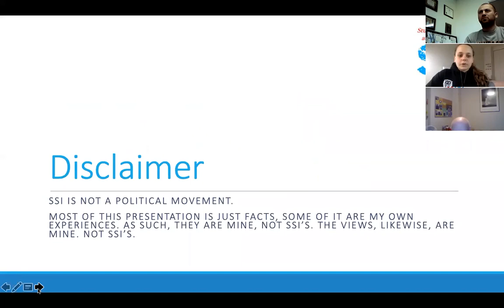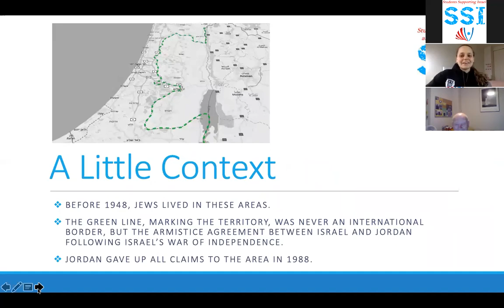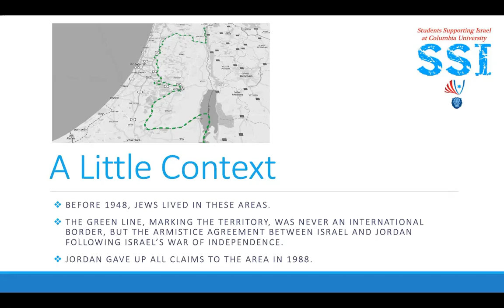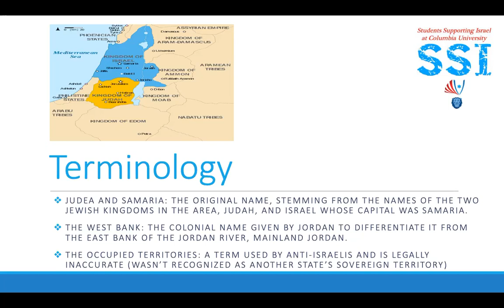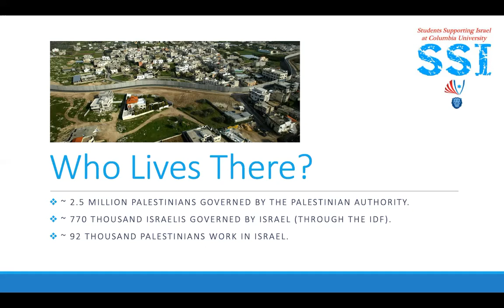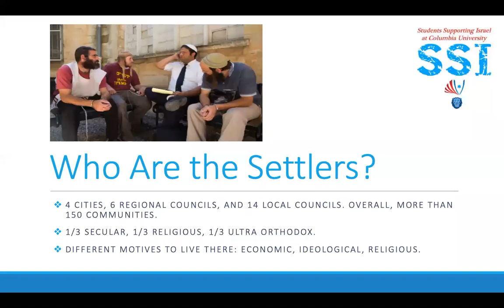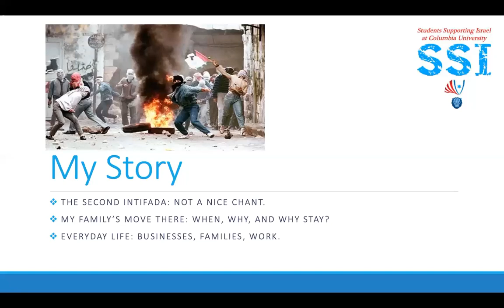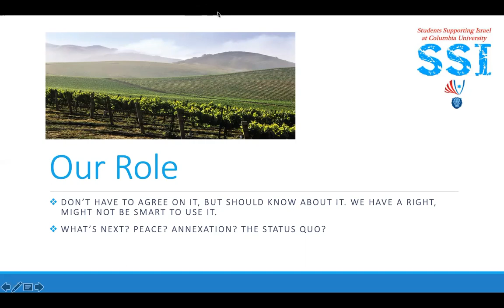Growing up in Judea and Samaria Presentation by Ofir Dayan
Growing up in Judea and Samaria is a unique presentation hosted by Ofir Dayan the President of Students Supporting Israel at Columbia University. Join us to hear from Ofir that grow up in Ma'ale Shomron and now leads the strongest pro-Israel club at Columbia University.